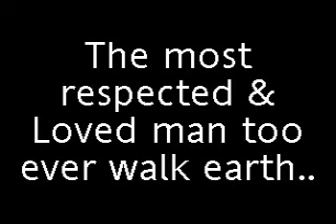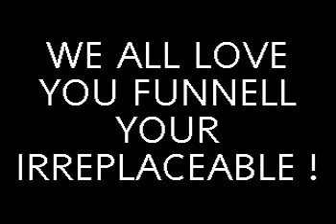MR FUNNELL GOOD LUCK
Good Luck MR FUNNELL We All LOVE YOU !